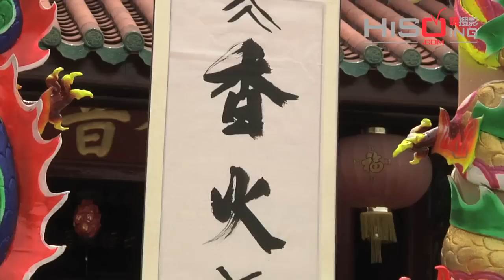吴天瑜被视为扫把星 杨雁雁用诡计耍奸计·Hisoing《娱乐最Live》·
中文连续剧《香火》开镜礼
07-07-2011·11:00am·吧生五条路观音亭，雪兰莪

大马重量级演员杨雁雁与吴天瑜前后各别签给嘉逸娱乐，同门师姐妹这次却因为一个男人而闹翻！嘉逸娱乐为这对师姐妹特别量身订做电视剧《香火》，两人饰演一对姐妹，感情甚笃，但最后却同时爱上一个男人而导致姐妹情决裂。
这部由ntv7隆重打造的年度重头剧《香火》目前已开拍大约十多天。这部以传统制香业为故事背景的跨年代电视剧，整体概念围绕在大家族争夺继承位之头家。另外，导演更找来当家花旦杨雁雁和吴天瑜担任女主角，为她们量身定做戏